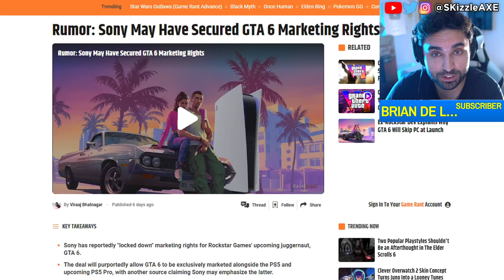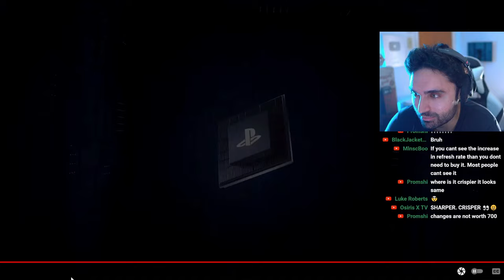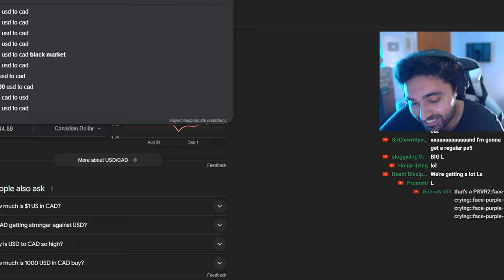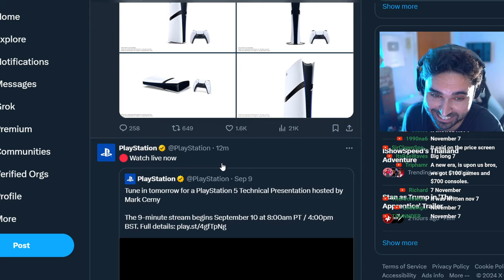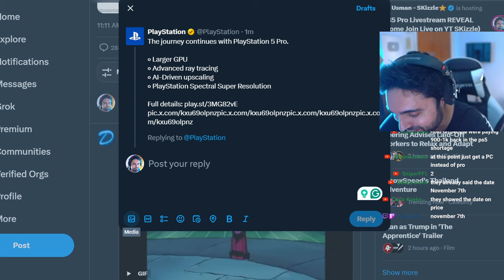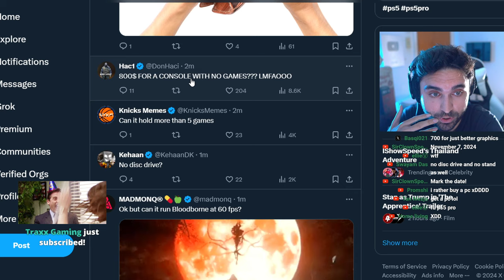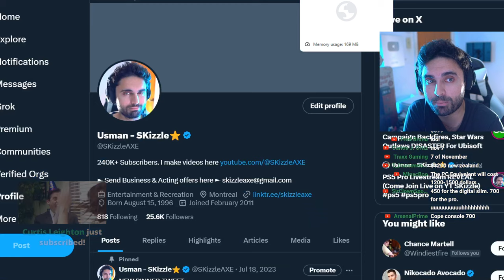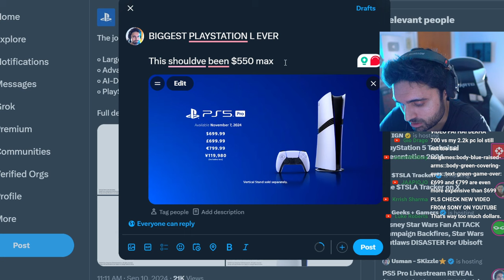PS5 Pro is GARBAGE... DO NOT BUY 😠 - PlayStation 5 Pro Price, WOKE Concord, GTA 6, COD PS5 Xbox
Concord and Assassin's Creed Shadows pre-orders are very low. Star Wars Outlaws reviews are out and fans are not happy. Dustborn Dev CAUGHT Stealing GTA Assets & MELTS down on Twitter! Concord FAILURE Cost Sony $214,285.71… Per Player! Concord and Dustborn FLOPS HARD. Ubisoft fires some Star Wars marketing department. WOKE Screen Rant Reviewer Is In HIDING After Her Black Myth Wukong Review EXPOSED Her Activism!! Woke Sweet Baby Defenders DEMAND You NOT Buy Black Myth Wukong + Deadpool & Wolverine ATTACKED. Star Wars Theory DESTROYS WOKE UBISOFT and Concord HUMILIATED by upcoming game Mecha Break - the player count difference is STAGGERING. Star Wars Outlaws reviews are not looking good. Asmongold, EndymionTV and YellowFlash reacts to Woke agenda in gaming. PlayStation DEI Team Game CONCORD FLOPS OPEN BETA As Gamers ABANDON THE GAME. Ubisoft is also getting a lot of backlash for Assassin's Creed Shadows. Call of Duty also got hit with woke disaster and Activision revealed Black Ops 6. Insomniac Games calling for more representation in Marvel Wolverine game. Stellar Blade Releases UNCENSORED Outfits After Gamers Fight Back. Asmongold is getting some heat because of Assassin's Creed Shadows.